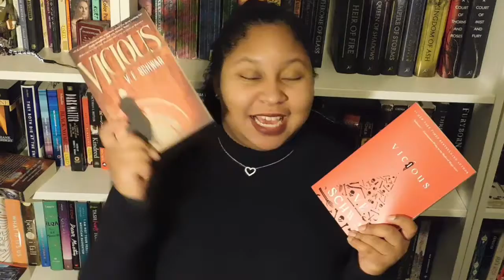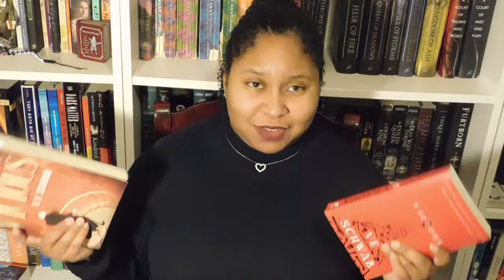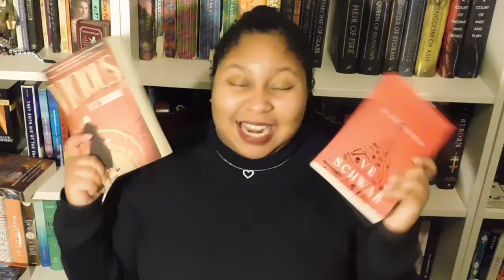A (VERY LATE) OCTOBER 2018 WRAP-UP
Ooops. It seems like I'm a little late. But look at what I read in October!